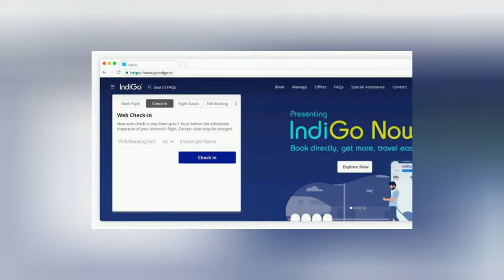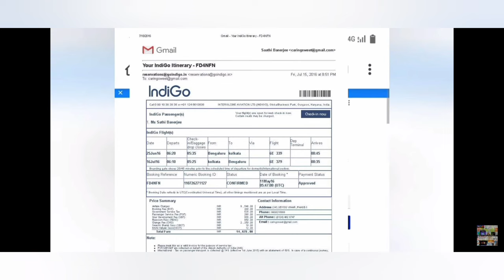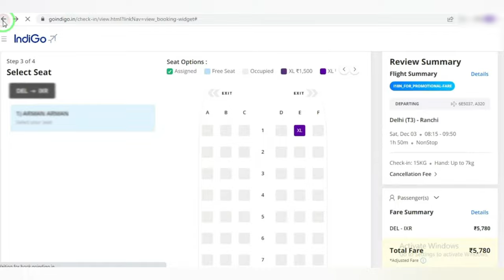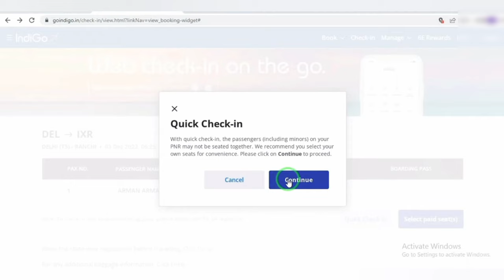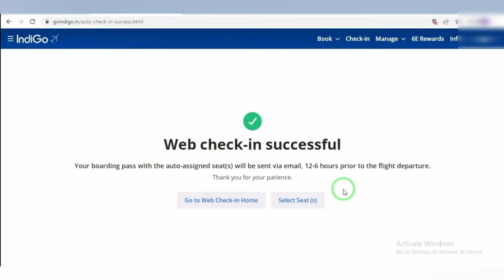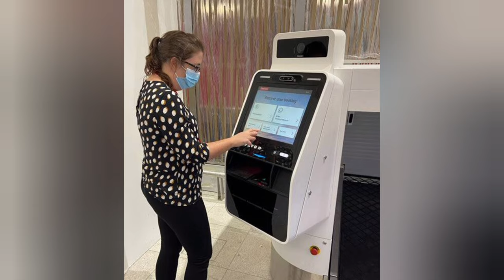How to do web check in Online in Tamil | Indigo |All Airlines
Based on Airlines Staff you will get the information about webcheck in and how to do web check in online ,you will get full information about web check in

How to choose best Seat in Flight in Tamil | The best seat in Flight
Flight Hand luggage packing tips in tamil | Flight Hand Bag
How to pack Check in luggage for Flight travel in Tamil | Flight Travel tips
What is difference between Flight Ticket and Boarding Card in Tamil | Boarding Card | Flight Ticket
How to book cheapest flights | Cheapest flight booking | Best Websites for flight booking in tamil
SSSS Boarding Pass | Boarding pass in Tamil | Flight Travel
How to do web check in indigo in Tamil |Web check in செய்வது எப்படி ?
Luggage Lost Procedure in Tamil| Check in Luggage lost in Airport
Connecting Flight in Tamil | Connecting Flight Full information
Infant Ticket என்றால் என்ன| Flight ல் அரை டிக்கெட் கிடைக்குமா| Child Age Limit | Fare
How to book cheapest flight ticket in Tamil | Flight ticketஐ குறைத்த விலையில் book செய்வது எப்படி
Hand luggage allowance in flight in Tamil| Hand luggage rules in flight|Flight hand Luggage

How to travel first time in flight in tamil | Flight travel tips | first time flight journey guide